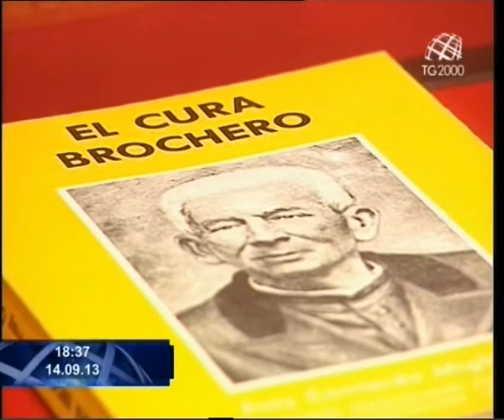La storia di padre José Gabriel del Rosario Brochero. Un gesuita che faceva incontrare Cristo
Servizio di Clara Iatosti